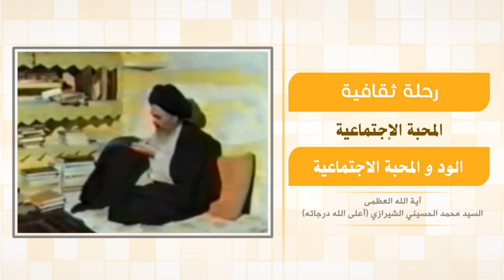رحلة في آفاق الحياة - المحبة الاجتماعية - آية الله العظمى السيد محمد الشيرازي رحمه الله